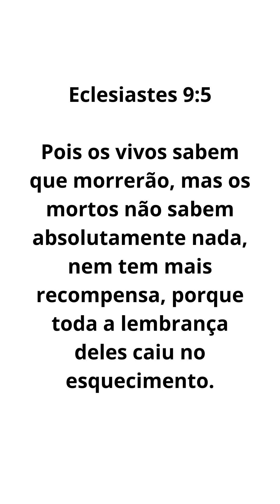Por que as PESSOAS tem medo dos MORTOS?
Você já parou para pensar por que tantas pessoas têm medo dos mortos? Neste vídeo, vamos explorar as origens desse medo, a influência cultural e psicológica, e a percepção da morte ao longo dos séculos. Prepare-se para um mergulho fascinante neste mistério do comportamento humano!

Me siga no Instagram também... lá posto bastantes enquetes interessantes, que desafia seu conhecimento!

Qualquer sugestão de tema também, pode ficar a vontade em colocar nos comentários... será um prazer responder ele em vídeo!